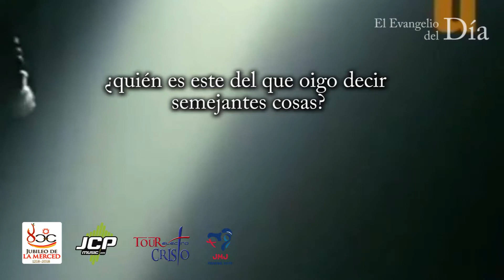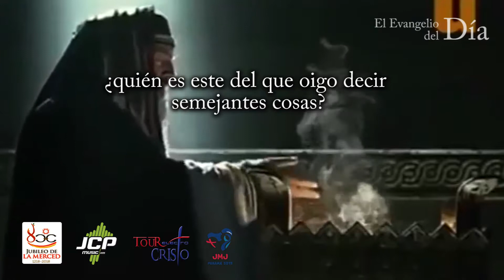Evangelio del día 27 de septiembre de 2018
innovación que se escucha